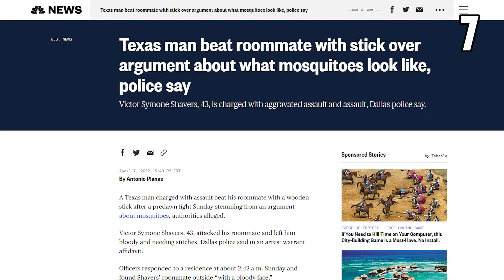Sean's Thoughts on Mosquito Fights and Chanel Abuse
In this Know Your News Tonight highlight, Jimmy Van and Sean Ross Sapp talk about a man who was arrested for beating his roommate over what a mosquito looks like and multiple influencers cutting up their designer Chanel bags.

KnowYourNews.com